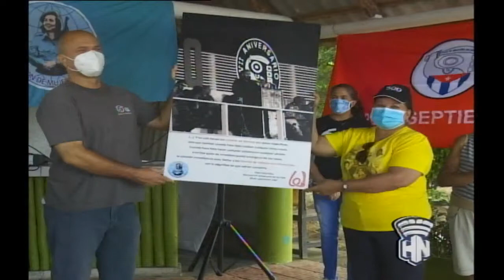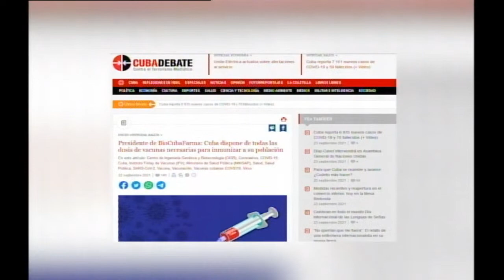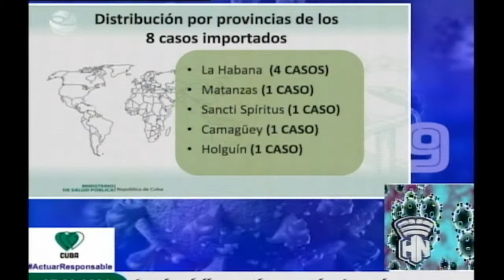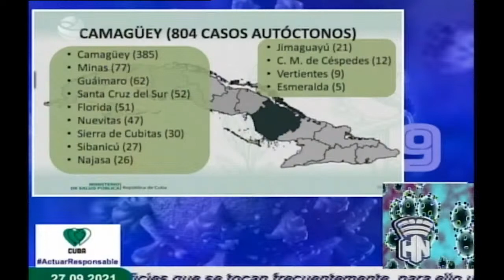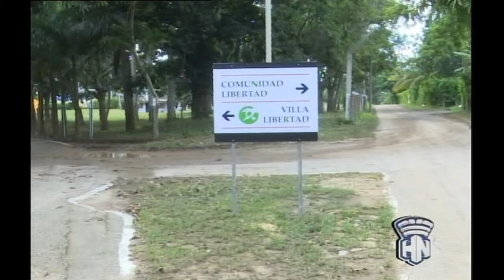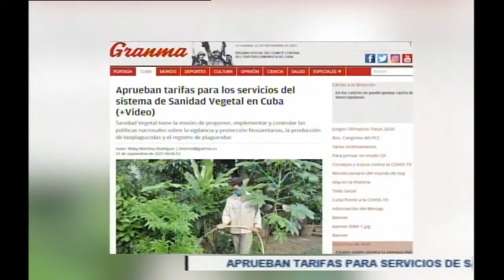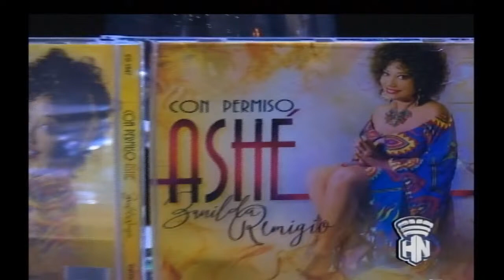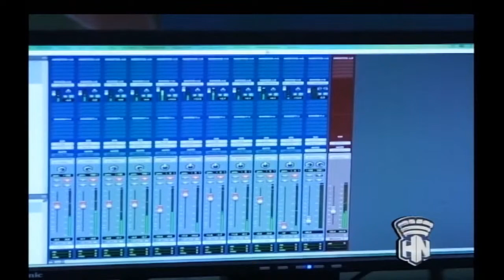Habana Noticiario 27/09/2021